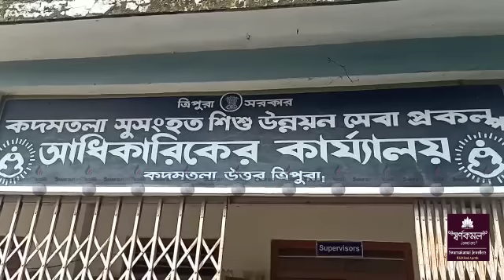II Mid-Day-Mealni Mairum Sogwi Mwnamjak II CDPO Nogo AC Chawi Thujak II